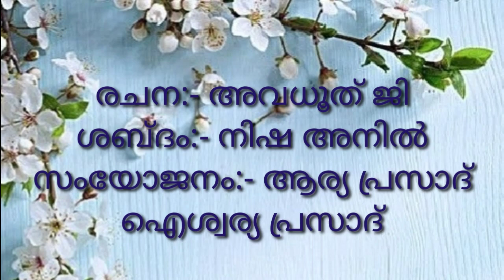രാധാമാധവം:- ആത്മഭാഷണം -1 /Nymisha Nisha#/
പരമമായ പ്രേമഭക്തിയിൽ കൂടി രാധ സംസാരിക്കുമ്പോൾ കണ്ണൻ ബോധസ്വരൂപനായി നിന്ന കൊണ്ട് മറുപടി പറയുന്നതാണ് ആത്മഭാഷണം... .